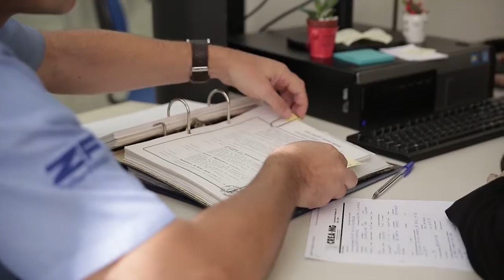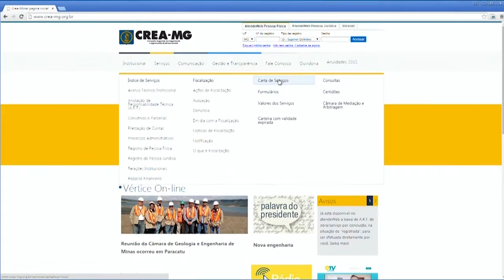Registro e exercício da profissão de pessoas formadas no exterior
Os desafios e as vantagens do profissional graduado em países estrangeiros.

Data: 06/08/2015
Participantes: Engenheiro agrimensor Rainer Kuchenbecher, Marco Antonio Lemos (gerente de atendimento do Crea-Minas), Ramón Molina (professor de engenharia mecânica na UFMG)
Assunto: Profissionais formados no exterior
Tipo: Informativo
Localização: Belo Horizonte/MG